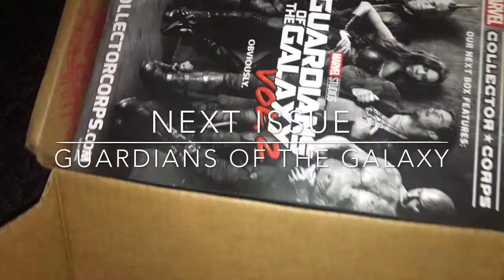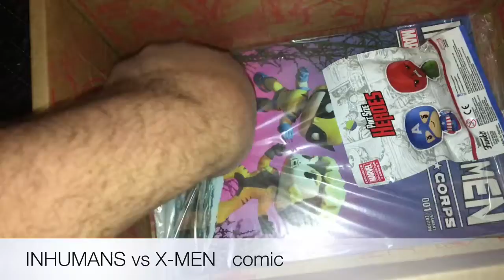Marvel Collectors Frebruary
Unboxing marvel collectors corps February 2017